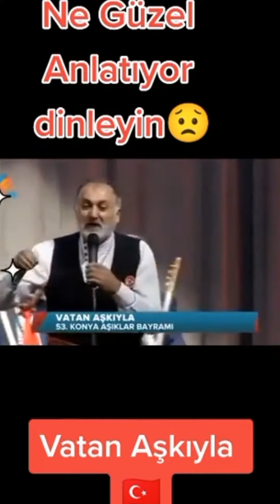ADIMIZ GİBİMİ TADIMIZ BİZİM . 4 Mart 2023